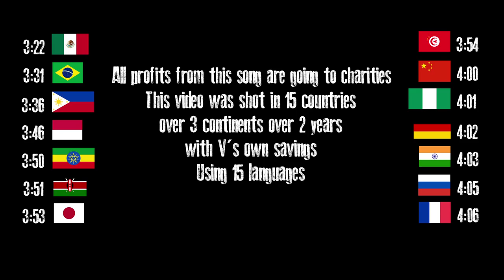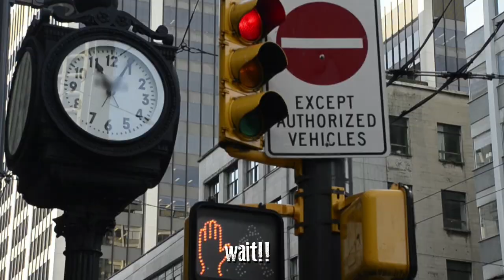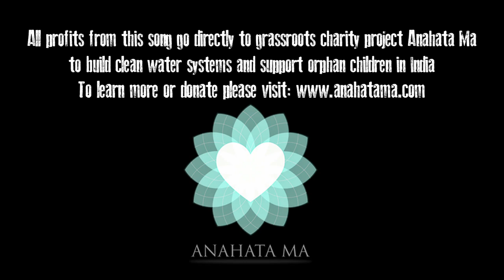JustUsFM: WORLD TOUR - 15 countries - charities - First song ever recorded in studio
This music video has been filmed in 15 countries and 3 continents (over 2 years time) using 15 languages. The charities were done in Ethiopia, India and Kenya. The intention is to show people how unfair life can be. In the 'West' we are so lucky with the 'trick' currencies. We get to travel the world, while some people will never even see their neighbouring country by lack of means. How I could live my life with my wife on a beach in the Philippines - But 20 years from now - would I be able to look my kids straight into their eyes when I know what is coming for them? Raise Your Fist People Africa Asia LatinAmerica Snowden JulianAssange NoahChomsky - If it aint for yourself, do it for your kids. If you dont plan on having kids then do it for the good feeling of helping. We are only passing through this Earth...we had it good, for a while,some of us...lets not be selfish anymore .. This music has been inspired by 2pac

All profits from this music go to charities - 100%

-  JustUsFM
(Previously known as V The Rapper aka Vagamundo The Film Director)

This one is about India, Kerala - building wells (about 500$ US for 1 well of fresh water wich is good for up to 25 families (approx 100 to 125 people) for 2 generations (about 140 years of water being provided to them..at the same cost of a Bottle of Champagne in a High End Club back "home" - now the decision is in your hands)

I will be honest I aint too proud of the song, it was my first time in studio, I was stressin about the money and being a newbie at my first song, I am a freestyler at heart. Incoming songs/videos will be much more representative of my style and my soul.
One Love yall  - Never Give Up On Your Dreams And Do Good Things Because Karma Is Real

“No one is useless in this world who lightens the burdens of another”   - Charles Dickens

"Together We Can Make It Better"

Copyright on song and video
JustUsFM@2020

Song was recorded in Saigon, Vietnam 3 months before the release of this video.

This song was written few days* before recording, thank you to my Uncle who is a big fan of for the Raise Your Fist in many different languages Idea :)
*Extra excuse for the mediocrity of the delivery haahahah